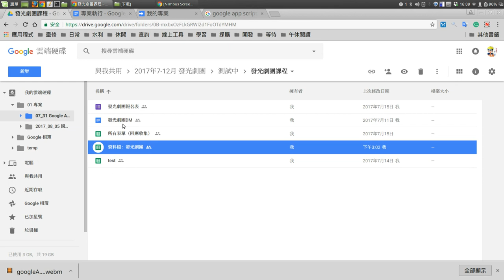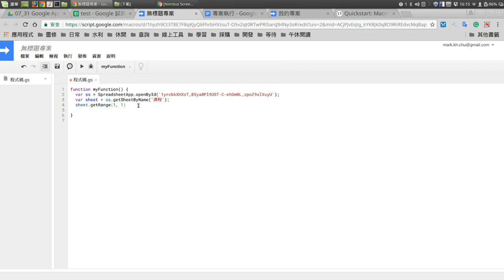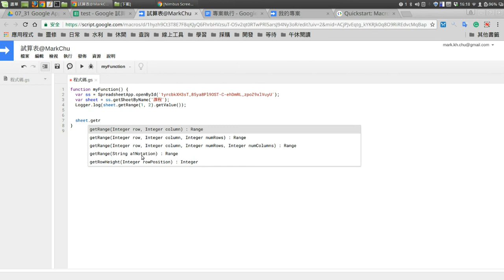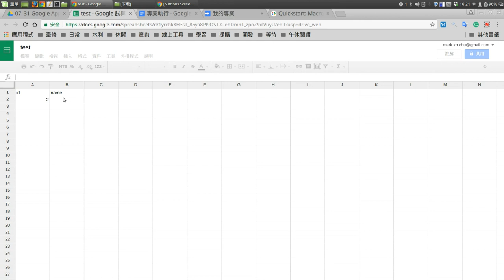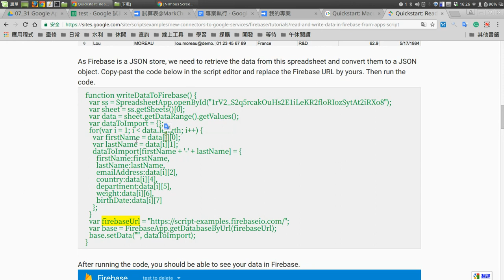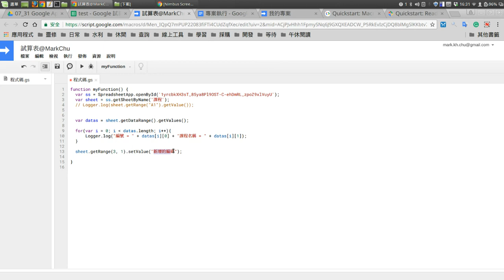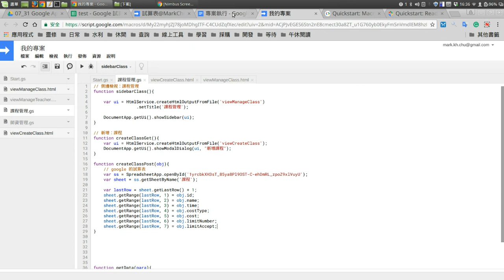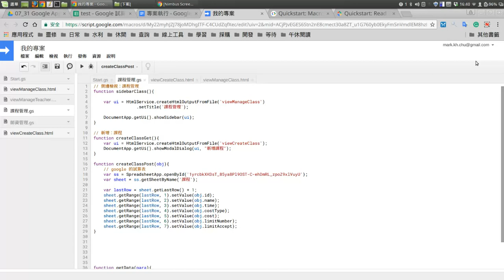Google Apps Script：08 新增資料 Part3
新增資料到 Google Sheet 上